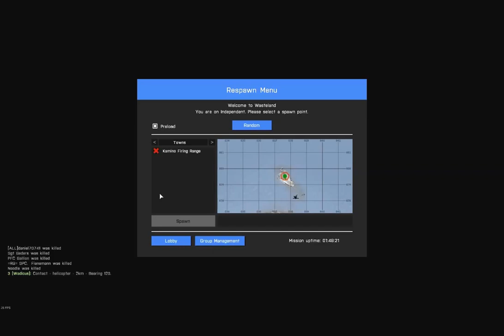Arma3: Wasteland Gameplay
Me and a few friends on Wasteland, Arma 3 Gameplay